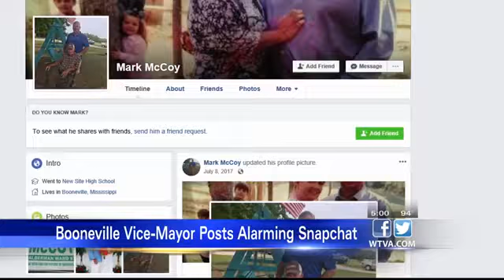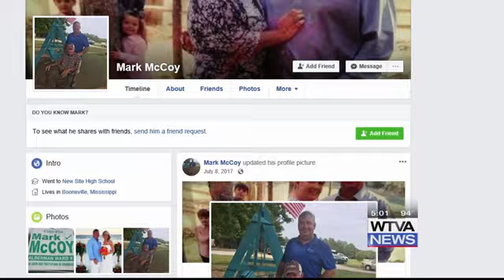Booneville city official threatens suicide on Snapchat, family calls incident a joke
A Booneville city official went to social media and threatened suicide.